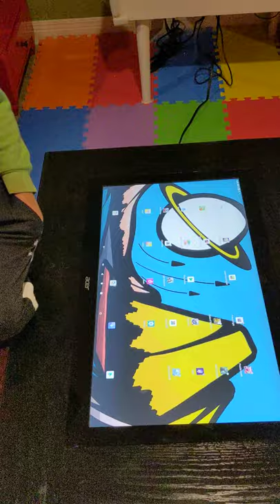Touch screen Coffee Table Games For Kids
Android Play store Installed and ready  to download over 2 million games from play store